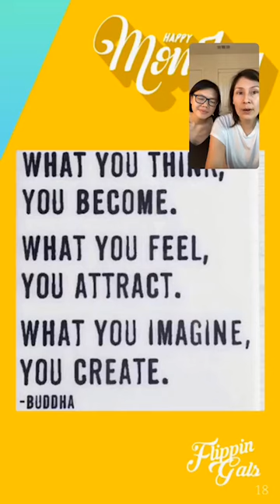What Sold Last Week on eBay, etsy, Poshmark, and Mercari - Sales Recap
What Sold Last Week - Sales Recap

Join us and other resellers as we discuss what sold last week!

Hope your sourcing and listing are going well.

Stay safe!